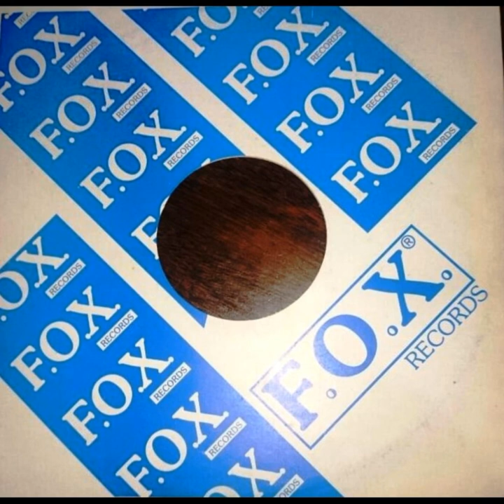Madda Zoo - Guetto Style